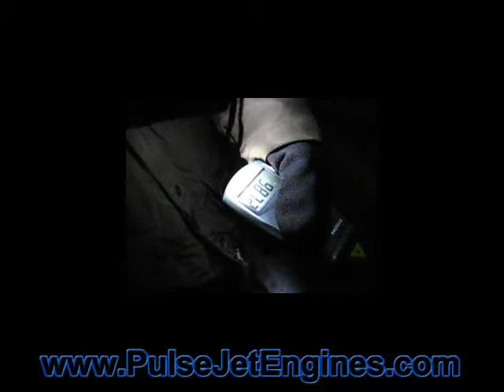Pulsejet Turbine Engine Test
This is a test video of a power extraction turbine positioned behind a small pulse jet engine.  Despite the improvised nature of the proof of concept test, the turbine reached up to 3500 RPM at low throttle with the pulse jet engine positioned far away from the turbine.

Because there was no load on the turbine, the engine was not run at high throttle, to prevent it from over-spooling and ripping apart.

A more advanced setup could be used to power a generator, or other devices.